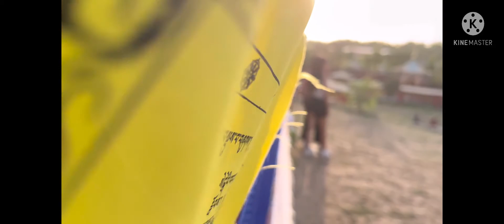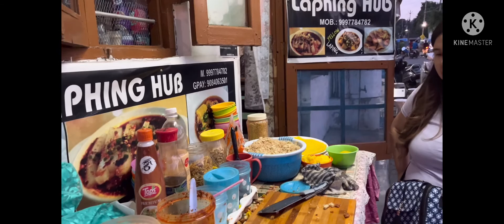Exploring Dehradun Clement Town#dehradun#monastery#monks#buddhism#vlog#youtubeshorts#youtube